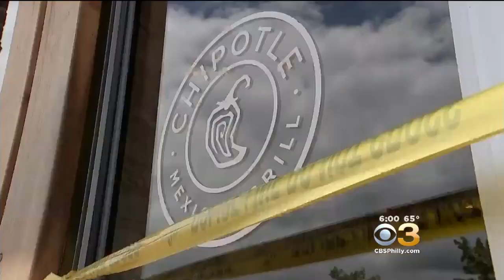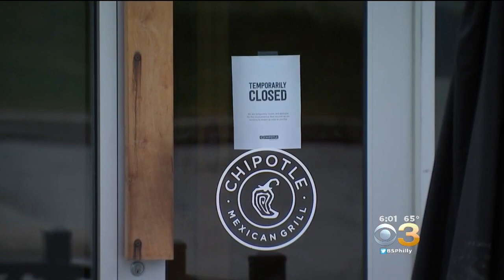Chipotle Employee Busted For Selling Drugs In Store